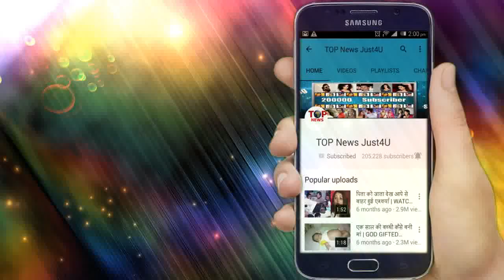NIMKI VIDHAYAK || 12 AUGUST 2019 || UPCOMING DETAILS || OH HO!! MEET ALL THE NEW CHARACTERS